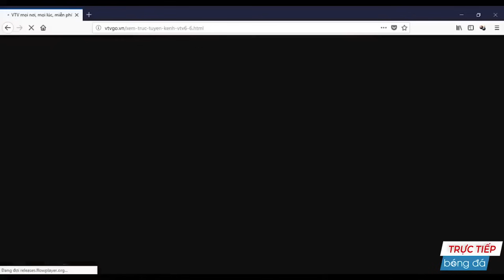🔴Việt Nam - Qatar | U23 Châu Á | Màn Rượt Đuổi Kịch Nhất Nhất Của BĐVN Dưới Thời Thầy Park